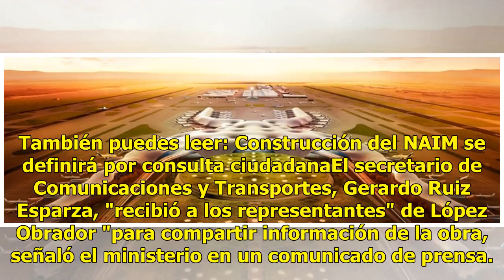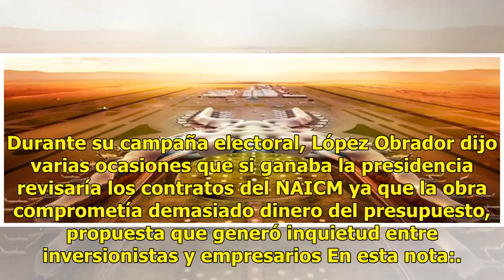¿En riesgo construcción del NAIM?, así dialogó gobierno de EPN con AMLO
México.- El Gobierno del presidente Enrique Peña Nieto inició un diálogo sobre el Nuevo Aeropuerto Internacional de Ciudad de México (NAICM) con el equipo del futuro mandatario, Andrés Manuel López Obrador, quien ha cuestionado su construcción. También puedes leer: Construcción del NAIM se definirá ...